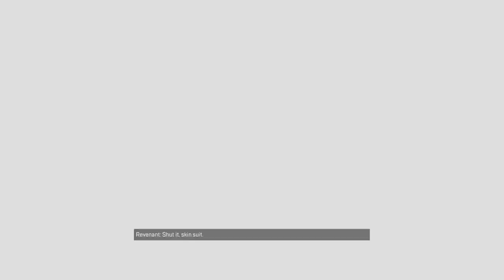77 Revenant Skins Perform both his finishers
This took awhile to do and made a really long video. A huge thanks to my friends boi and fire they were a huge help towards this video. Well I hope you all enjoy! Have a lovely day/night!